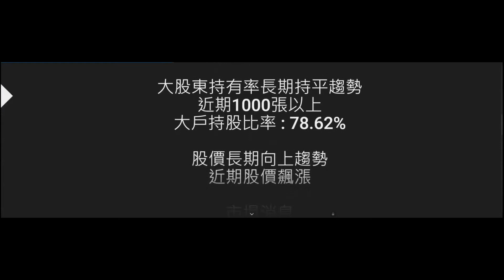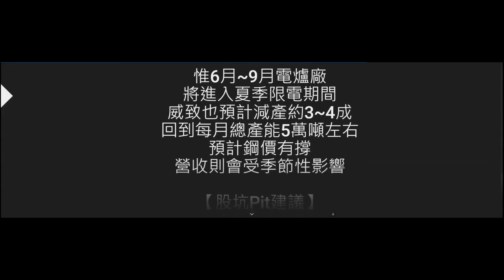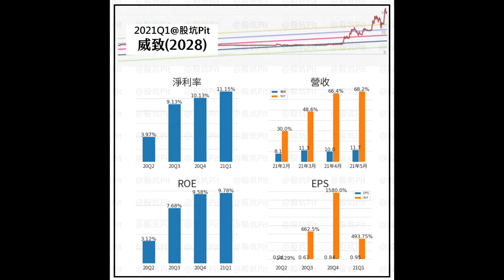【鋼鐵產業】 威致(2028) 個股分析(20210615製作)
股坑個人觀察:
*6月~9月電爐廠將進入夏季限電期間，威致預計減產約3~4成，
*營收會受季節性限電影響，需注意
*營收MoM持平表現，加上限電減產，Q2 EPS可能持平或微幅下修